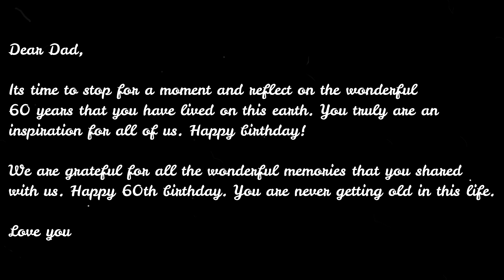papa's bday wishes from regimental friends!!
thank you everyone for putting your time and effort to help me make this possible..